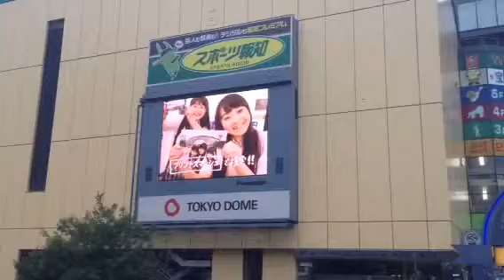sharp print smash @ 東京ドームビジョン